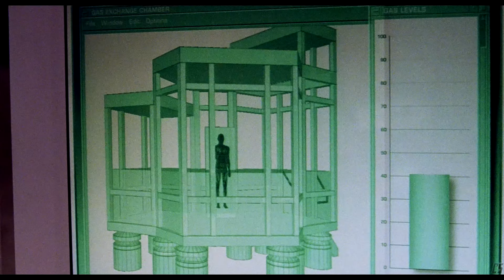Spider-Man - Norman Osborn becomes Green Goblin [4K]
Peter Parker becoming Spider-Man scene. Spider-Man 2002 scene.